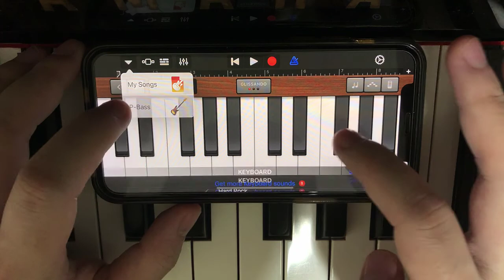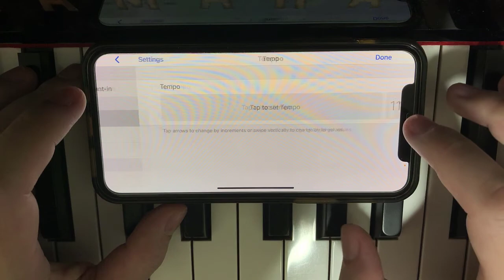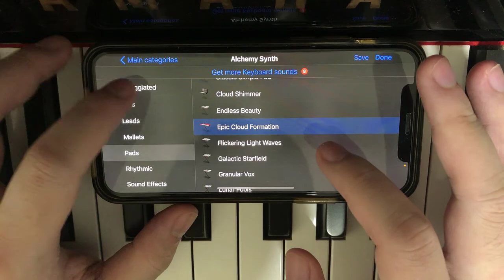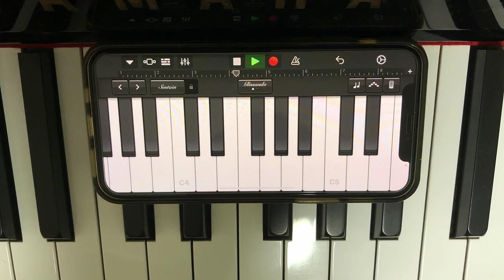I remade Light Switch on my iPhone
This is Funny Instruments video on where I remade Light Switch by Charlie Puth on my iPhone